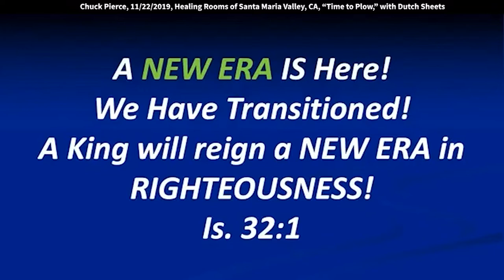Chuck Pierce: Unveiling the Supernatural Shift Ahead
Chuck speaks at Healing Rooms of Santa Maria Valley, CA, on 11/22/2019

But we had some big breakthrough in this occult realm,
that I feel like is so key for the decade ahead,
because one of the meanings of this decade ahead,
which I'm about to show you,
is we are entering a supernatural,
almost mystical dimension
that we have never been into corporately,
and we're going to have to come into a place.
And I mean we've always had mystical seasons.
We've always had very spiritual seasons.
We've all always had supernatural seasons,
but nothing like the 10 years ahead.
And you need to get ready because you are going to be living
in a supernatural atmosphere.
Now I'm going to show you why today.
Meetings like this have become so important.
Now let me show you what I hear the Lord saying.
And this is one of the few meetings on this journey.
when we did the 50 state tour
We always had a night meeting and then a morning meeting.
This is one of the few times we've done this,
on this journey,
so, I'd have to say
California now has had
the most meetings concerning, it's a Time to Plow.
So that says you need to plow more
and there's a call on you that is so key for right now.
Now, we have entered,
We are in a new era.
Everybody says it, new era.
Now that's not.
And if you're on the web with us, if you're
tuning in with us somewhere,
you're right along with us here,
even though we will concentrate on California
while we're here.
This new era is not just a new year ahead.
It's not just a new decade ahead.
It is a new historical shift
that we are stepped,
we have stepped into it, but by April it will be manifesting.
So, it is very important we begin to see it.
And one of my favorite scriptures is,
"A king will reign in a new era in righteousness."
So, what you're going to start seeing
is a total upheaval in governments.
Now I believe God always starts with his House first.
So, there's an incredible upheaval in government
that is going on within us,
but nation after nation,
we are beginning to see that upheaval occur,
because righteousness is about to enter nations.
That becomes important.
It is so good to see
Wesley and Stacy Campbell here.
Let's thank God for them.
Fred and Sue Roe.
I mean, here you are up here, and we were just,
but we're close to Bakersfield here,
so, it's great to see,
so many of you have been plowing a long time,
but now you're about to turn everything upside down.
That's the way you want to look at it.
We've been plowing for a long time,
but things are about to turn upside down.
All right.
Now with that
here's what the decade ahead looks like.
In Hebrew, see the Lord gave us this covenant in Hebrew,
and he gave it to us in Hebrew,
he made covenant with an Abram, the Hebrew,
the one who crosses over,
and he gave us this covenant and made covenant with Abraham,
and shifted us into
a time sequence that he determined.
And that becomes important for us,
because he predetermines access,
our time and our place.
In other of words, if you felt led to come here,
the spirit of God has some way brought you
into a moment of time and place.
And it says he does that,
so, we can grope for him,
find him and pull him into this atmosphere with us.
I'd throw my hand up and say, we are ready for you to come.
And so, he wrote this covenant book around three feast times.
Then he added to it each month, Rush Kadesh,
which is a first fruit celebration.
And from that, he gave us
and put within us the ability to cross over,
to keep crossing,
and to finally get into the promise that he has for us.
Now, and so with that,
it is important that we see in time now, 80,
we have entered into a season 5780 in Hebrew,
and 20 has good meaning as we cross over.
But 80 has a whole different dimension of prophetic meaning.
And look at what the letter looks like.
Hebrew letters have pictures, it's a whole language,
so, you can see what things look like.
This looks like us coming around,
but now there's a new opening for our future.
Now pay means let your mouth decree.
So, in other words,
this is the decade
of the decree.
And that becomes very, very important for us.
Now, what it really means,
I've tried to summarize it as I've studied
all the words through the word of God.
Go ahead, Aaron, and let's look at the next one.
It means we have entered an era of freedom.
Freedom is linked with pay,
but in the midst of it
we have to create
a new opening for freedom.
Now, this becomes very important for California,
because I believe God pressed us
to California, because the freedom
of our nation is hinging on this particular state.